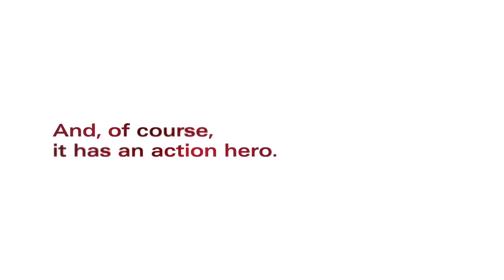Making Of Audi's Superbowl Ad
Making of Audi's 2009 Super Bowl Ad, 'Chase', with Jason Statham